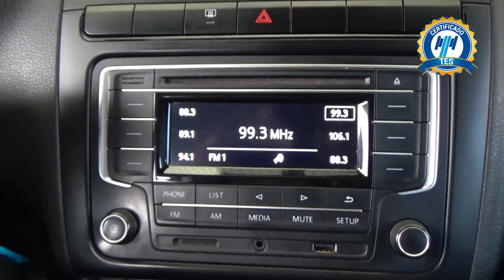Volkswagen / Vento / 2018 - 19634